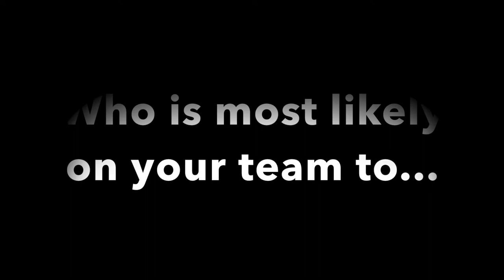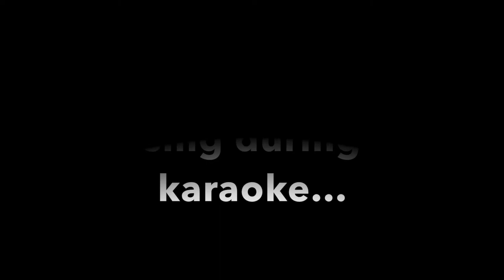Student-Athlete Picture Day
A behind-the-scenes look at Stetson Athletics student-athlete picture day